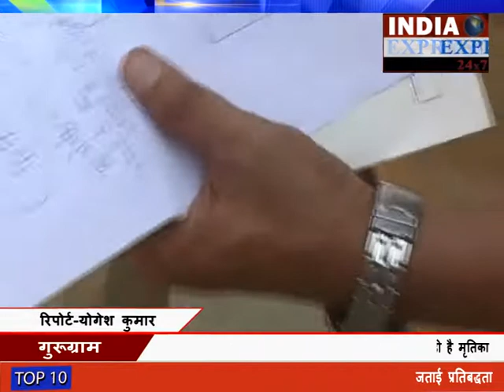women murder in gurugram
साइबर सिटी एक बार फिर गैंगवार में चली गोलियों की आवाज़ से गूंज उठी। गुरूग्राम के नाहरपुर इलाके में दिनदहाड़े 3 अज्ञात बदमाशों ने 30 से 35 वर्षीय महिला की गोलियों से भून कर हत्या कर दी। महिला को गंभीर हालत में निजी अस्पताल में भर्ती करवाया गया था, जहाँ इलाज के दौरान उसकी मौत हो गयी। गुरूग्राम पुलिस मौके पर पहुंच जांच में जुट गई है । पुलिस की माने तो मृतिका गैंगस्टर कौशल के गुर्गे अमित डागर की भाभी बताई जा रही है।

आपको बता दे कि इन्वेस्टर सम्मिट के चलते सीएम मनोहर लाल खट्टर समेत प्रदेश के कई मंत्री एवम केंद्रीय मंत्री इस सम्मिट में हिस्सा ले रहे है. ऐसे में सुरक्षा के तमाम इंतज़ाम होने के बावजूद खाखी से बेखौफ़ बदमाशो ने दिनदहाड़े इस वारदात को अंजाम देकर पुलिस के तमाम दावों की हवा निकाल दी।